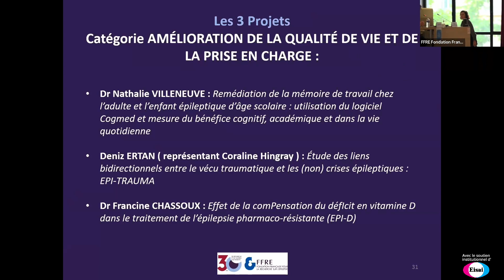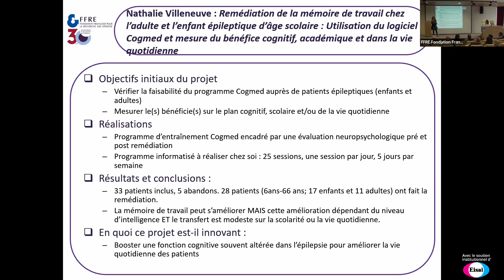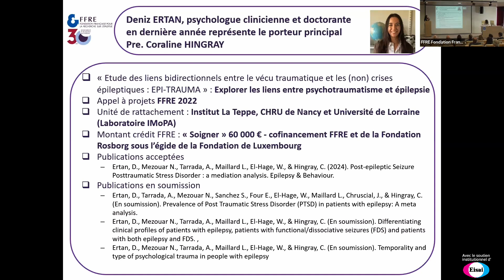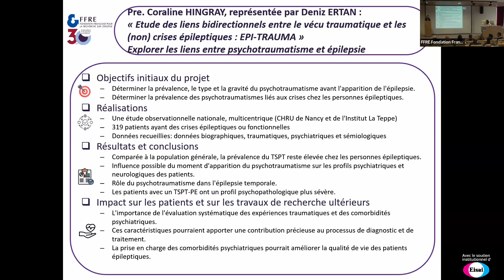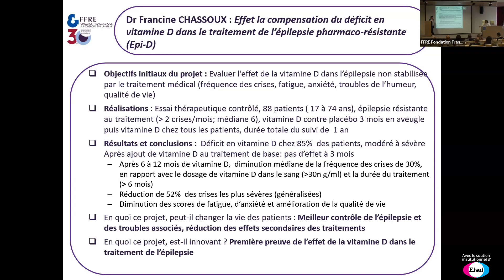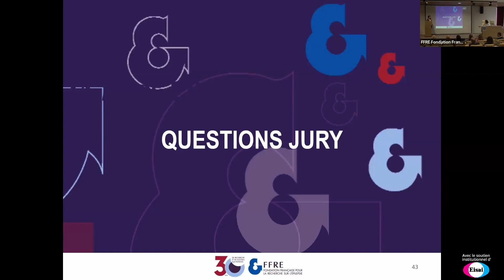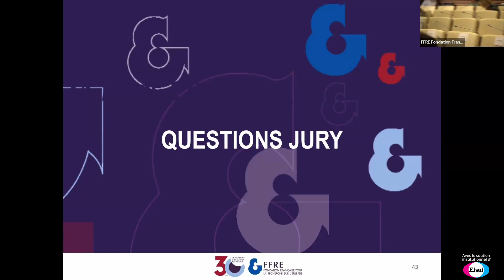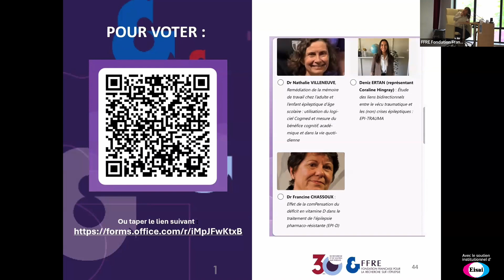🟣 CHALLENGE RECHERCHE 🟣 Catégorie 2 - Amélioration de la qualité de vie et de la prise en charge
🟣 Lors du Challenge Recherche, les avancées de la recherche médicale ont été pitchées par 15 chercheurs, lauréats des crédits de recherche FFRE en version « oeil du patient » !

✔️ Les 14 projets ont été répartis en 4 catégories :

Catégorie 1 - Connaître et Comprendre pour Mieux Soigner

Catégorie 2 - Amélioration de la Qualité de Vie et de la Prise en Charge (dont voici le replay)

Catégorie 3 - Approches de la Chirurgie

Catégorie 4 - Espoirs de la Recherche

Chaque pitch a été suivi de questions incisives du jury et d'une remise des prix aux gagnants de chaque catégorie.

🟣 Merci à tous les participants du Challenge Recherche, à tous les votants et à vous tous qui soutenez nos initiatives grâce à vos généreux dons !

🟣 Pour en savoir plus sur nos missions et actions, visitez notre